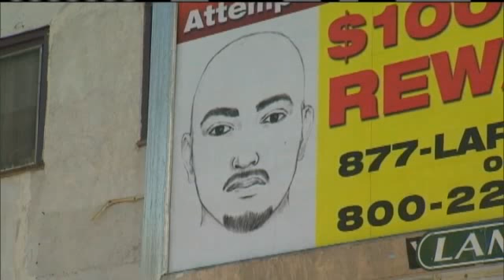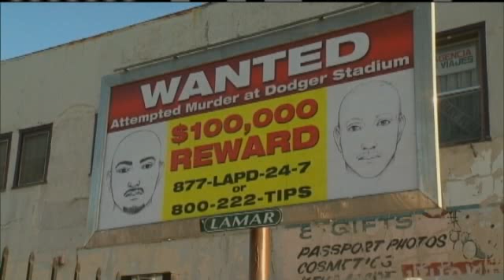Bryan Stow's Friends React To Arrest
Friends of Bryan Stow express their feelings on the arrest of one of his possible attackers.